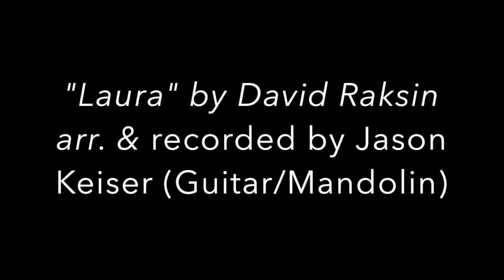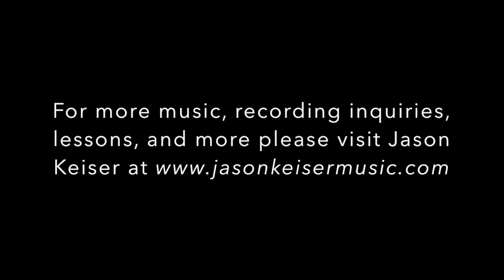Laura by Jason Keiser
"Laura" by David Raksin
Arr. and recorded by Jason Keiser (Guitar/Mandolin)

Gear used:
1977 Ovation Legend Model 1117
Eastman A style mandolin
D'addario strings
Guitar pick by Jordan Rice

For more music, recording inquiries, lessons, and more please visit Jason Keiser